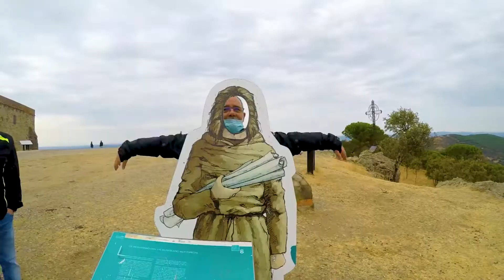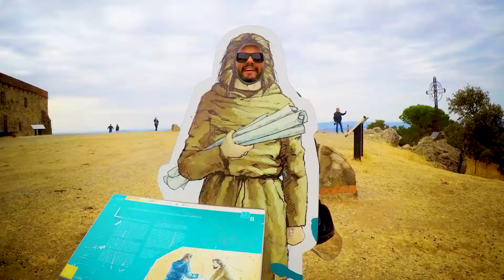Monasterio del Tentudía Badajoz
Rutas en moto de 125cc en Sevilla al Tentudía, provincia de Badajoz.